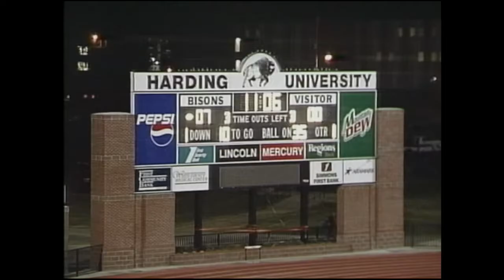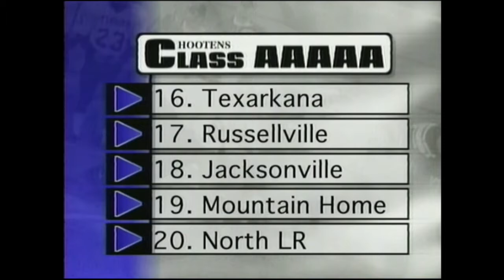Hooten's Ark Football 2001 Preseason Show 2